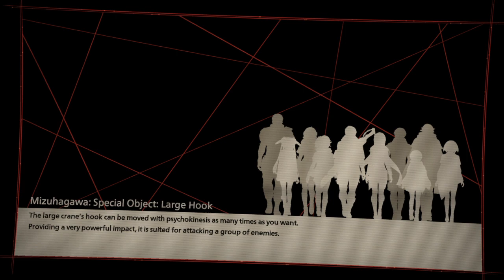SCARLET NEXUS_20211031082008